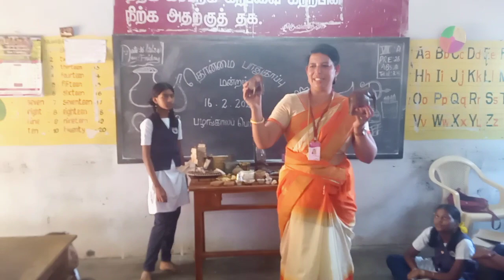Thonmai Pathukappu Mantam in our School